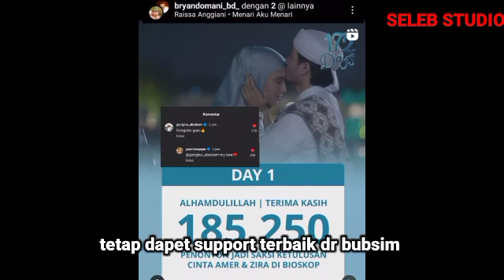Yasmin Emang Keren Banget Aktingnya Selalu Totalitas Banget Dan Sukses Bikin Semua Penonton Baper